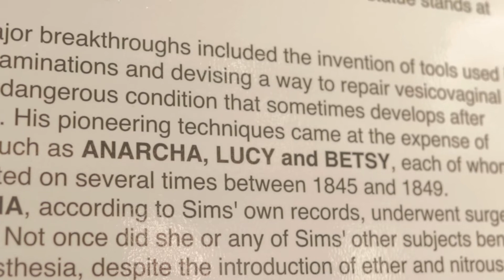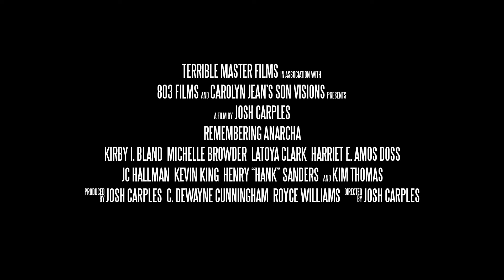Remembering Anarcha - Official Trailer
A statue of Dr. James Marion Sims stands on the grounds of the Alabama State Capitol in Montgomery. The South Carolinian spent almost two decades in Montgomery, pre-Civil War, practicing medicine. Sims is known as “the father of modern gynecology,” but his detractors call him “Father Butcher” for his experiments on enslaved women - without anesthesia or what is now “informed consent." His legacy - and the statues dedicated to him in Montgomery, Columbia, SC, and until its removal in early 2018, New York City’s Central Park - only tell part of the story. "Remembering Anarcha" explores this history and issues of ethics, race, and the lingering effects on modern society and medicine.

From Terrible Master Films in association with 803 Films and Carolyn Jean's Son Visions. Produced by Josh Carples, C. DeWayne Cunningham, and Royce Williams. Directed by @joshcarples